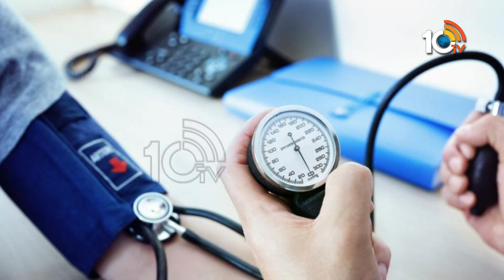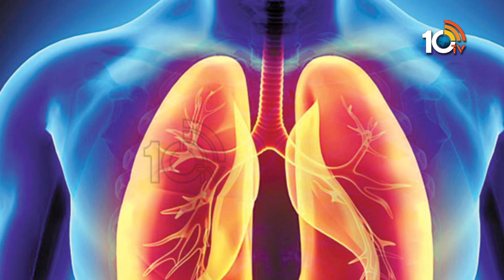ఆరోగ్యానికి మేలు చేసే క్యారెట్ జ్యూస్ ! | Carrot juice is good for health | Health Tips | 10TV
10tv News Channel Owned by Spoorthi Communications Private Limited. 10Tv is one of the leading News channels which delivers National and International And Regional News Streaming 24/7.10Tv has its wings spread all over the world to deliver the trustful news. Channel Dedicated to GeneralNews, LiveReports, Breaking News, Sports News, Weather News, Entertainments, BusinessUpdates, Big Debates, Exclusive Interviews etc.